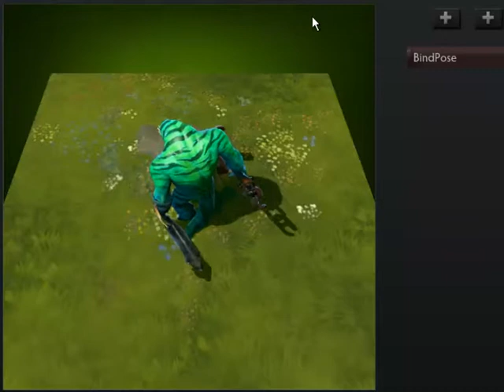Tidehunter's Whalefin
A tailfin for Tidehunter!